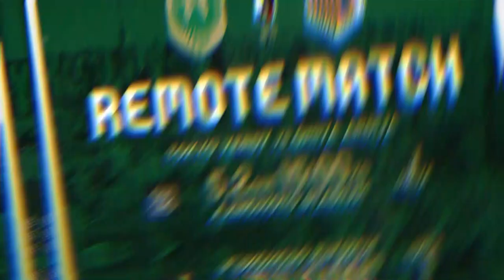【VERDY TV】ンドカボニフェイス 大宮戦に向けて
【VERDY TV】前節、持ち味の高さを生かして同点ゴールのチャンスを作った ンドカボニフェイス。
少しずつヴェルディにフィットし、その中でらしさを発揮しつつある。
大宮戦はさらなる活躍で、チームを勝利へと導くプレーを見せつける。